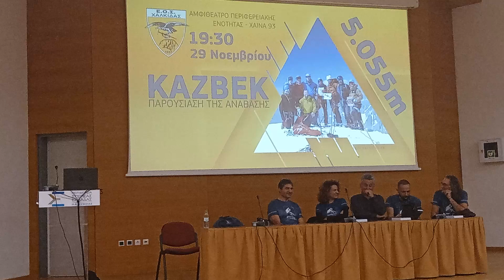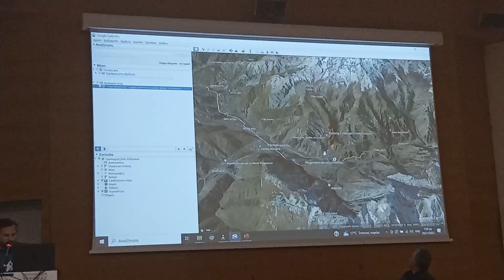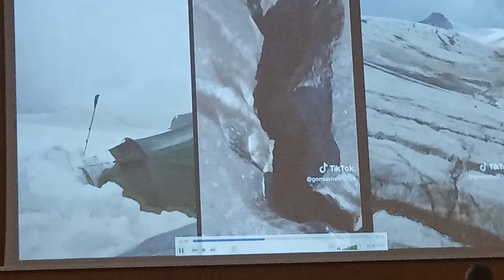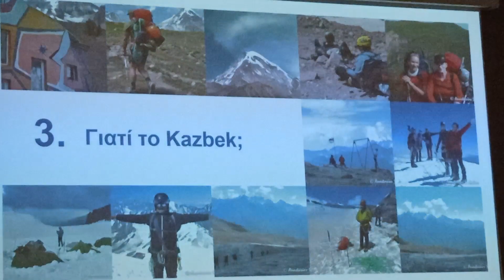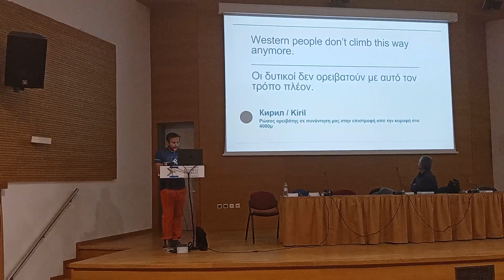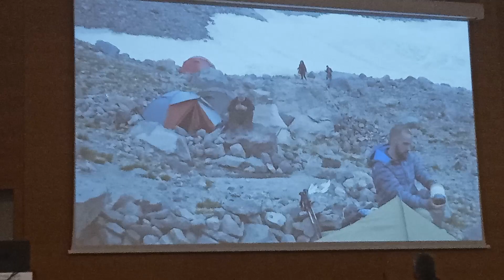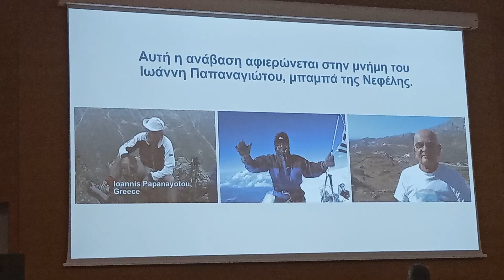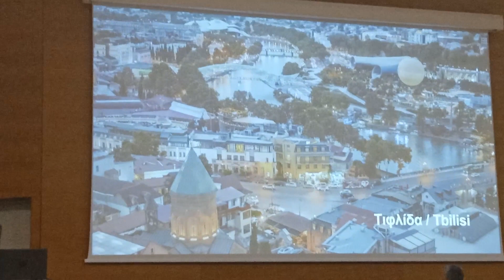Ε.Ο.Σ ΧΑΛΚΙΔΑΣ - ΠΑΡΟΥΣΙΑΣΗ ΑΝΑΒΑΣΗΣ ΣΤΟ KAZBEK 2023